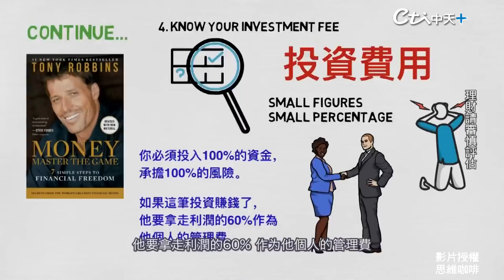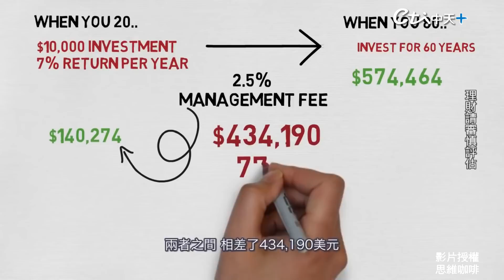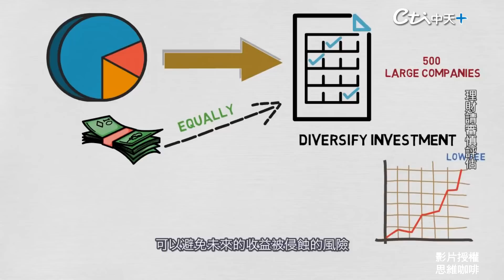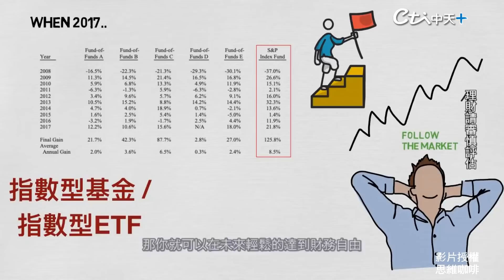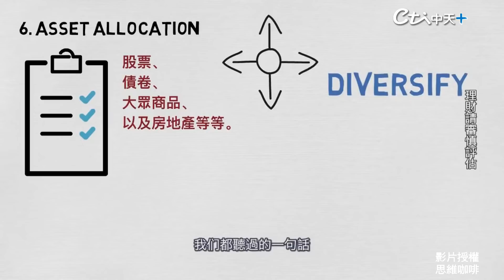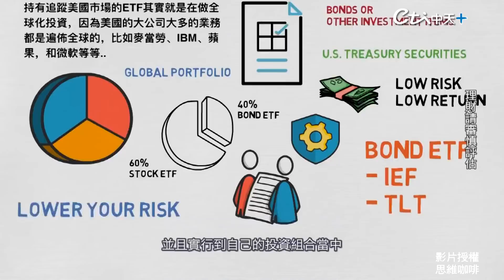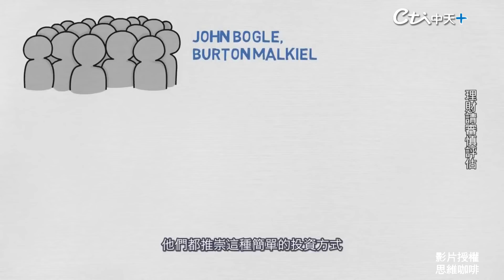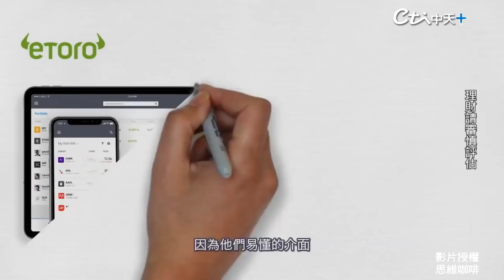【這就是生活】自以為的穩定長期投資卻藏陷阱? 如何配置才能安穩退休!透視投資費用.資產配置.基金定投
Tony Robbins深度採訪了50位投資明星，包括股神巴菲特、指數基金之父John Boogle、全球規模最大的對沖基金創始人Ray Dalio、以及許多在投資界非常有名的人物。
今天繼續上一集Master the game的書評分享，今天要分享的幾個投資重點如下：
- 了解投資費用
- 不要試圖打敗市場
- 資產配置
- 基金定投 & 再平衡
Tony Robbins在這些訪談內容中歸納出一些可以讓一般投資者可以實踐的簡單步驟，並且在投資的道路上走少許多冤枉路，這是一本非常值得大家一讀的好書。
英文書名 ：Money - Master the game
中文書名：掌控金錢遊戲 - 7個打造財務自由的步驟

影片授權:思維咖啡